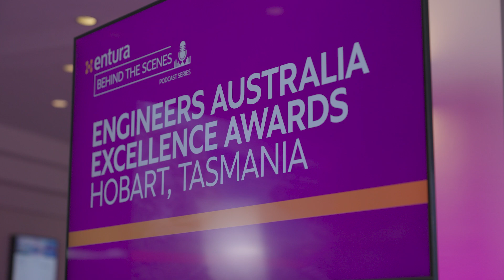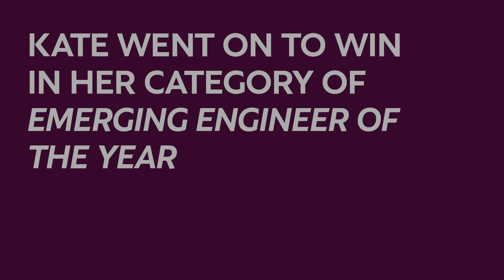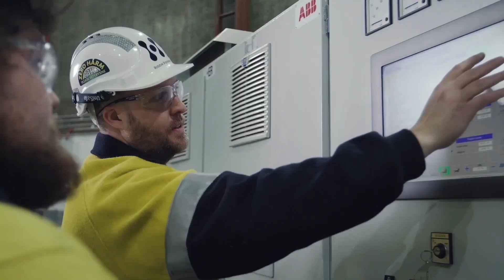Entura Behind the Scenes. Ep 9: Kate Hammerton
This special episode was recorded at the Hotel Grand Chancellor in Hobart on the night of the 2024 Engineers Australia Excellence Awards. Renewables Engineer Kate Hammerton was nominated for Emerging Engineer of the Year.  Her podcast was recorded before the awards, so there is a great update at the end.  When you tune in, you'll quickly understand why she was a very deserved winner.